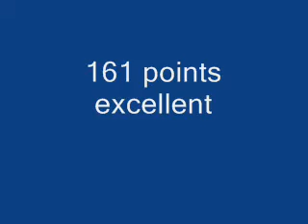obéissance chermignac 6 décembre 2009 classe 1.wmv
dernier concour de l'année pour ciana